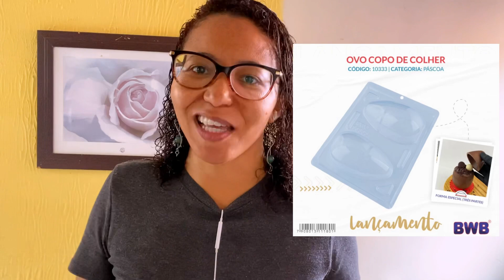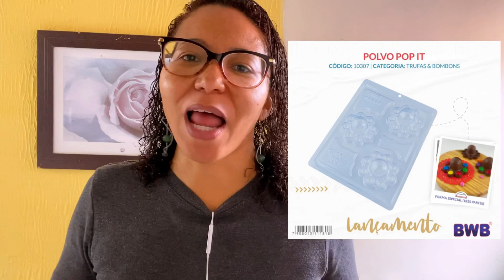+7 LANÇAMENTOS PARA VENDER NA PÁSCOA 2022 || Blessed Chocolates 🍫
Hoje vamos conhecer mais 7 lançamentos da Bwb Embalagens para a Páscoa 2022. Produtos que estarão em alta para vender nessa próxima data comemorativa.

🐰 Link com desconto do Curso Completo de Ovos de Páscoa 2.0

🐰 Clique aqui e aprenda a trabalhar com Revenda de Trufas

🐰 Assista também o vídeo Paleta Gourmet para a Páscoa

🐰 Assista também o vídeo Recheio de Paçoca para Ovo de Colher

🐰 Assista também o vídeo Tendências para a Páscoa 2022

🐰 Assista também o vídeo Tendências para a Páscoa 2021

Bjos 🐰🍫